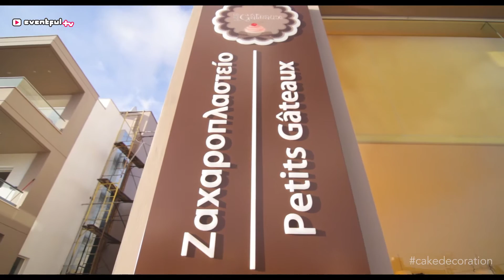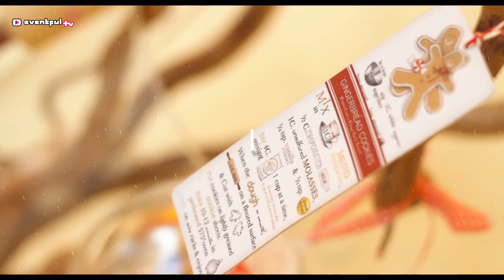Eventful - Εκπομπη Γαμου Βαπτισης: Petits Gateaux Christmas Cake Decoration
Eventful, η πρώτη εκπομπή γάμου και βάπτισης στην Ελλάδα, σας παρουσιάζει κάθε εβδομάδα,ξεχωριστές προτάσεις για τις πιο όμορφες στιγμες της ζωής σας!
Δείτε στη σημερινή εκπομπή:

Βρεθήκαμε στον ολοκαίνουριο χώρο του ζαχαροπλαστείου Petits Gateaux, στα Μελίσσια, και η Μαρίνα Σπυριδάκη μοιράστηκε μαζί μας τα μυστικά της για το πως μπορούμε να κάνουμε την τεχνική dripping στα χριστουγεννιάτικα cakes μας!!